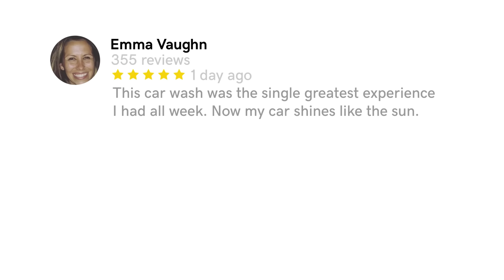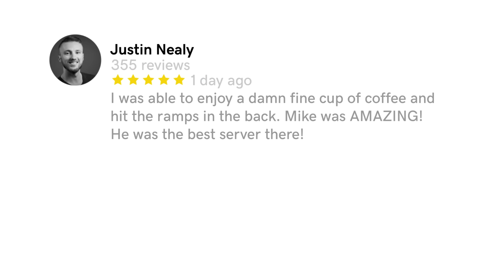How to Get More Reviews & Credibility Online (Get Social Proof!) | The Journey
Learn how to get more reviews and credibility online! Start Here ➜

A testimonial is a direct quote from a client reporting how they experienced your business. Why not allow happy customers do the talking? When it comes to attracting new clients, few things are more powerful than social proof.

The Journey is what everyday entrepreneurs, like you, need to follow in the pursuit of online success. In this video, Emma and Justin teach you how to ask for testimonials and take advantage of these credibility-boosters to bring in new clients.

00:33 - How do I get reviews?
01:39 - How do I handle bad reviews?
03:06 - Cross-promoting your reviews
04:13 - What about filtered reviews on Yelp?
04:40 - Rewarding customers for leaving reviews
05:46 - Ask for reviews offline and online
06:40 - How should I respond to a review?
08:00 - How often should I check my reviews?
08:19 - What does it mean to "claim my business" online?
08:57 - SEO (Search Engine Optimization)

When trying to build up a cache of social proof, knowing how to ask for testimonials will often do the trick. If you follow our tips, that’s all you’ll need to get the power of social proof working to boost your business.

Did you learn something new? Tell us about it in the comments below!